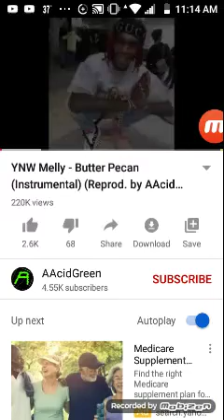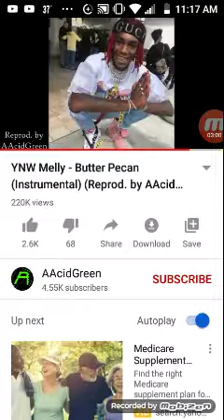lil-panthaa-free ynw melly-(official audio)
Free YNW MELLY